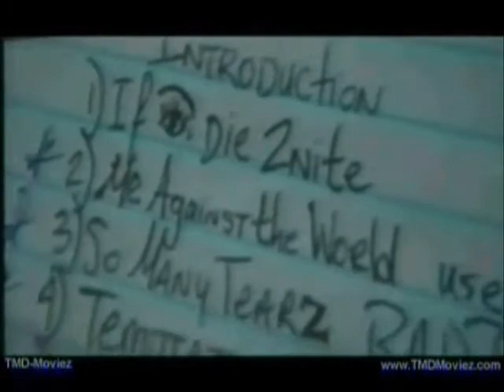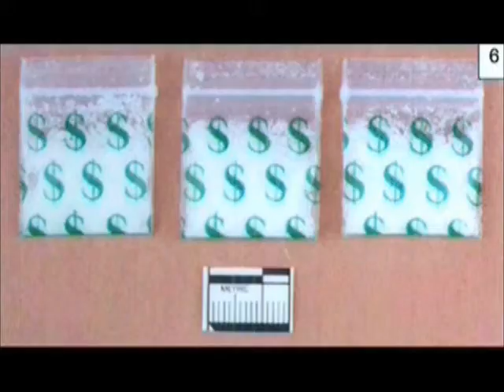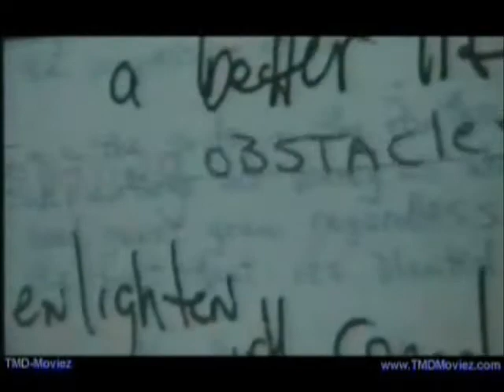bye bye bye makavelli remix